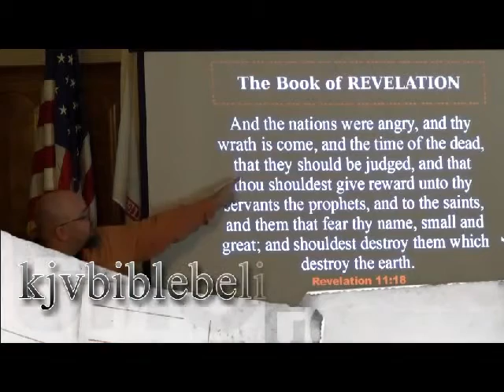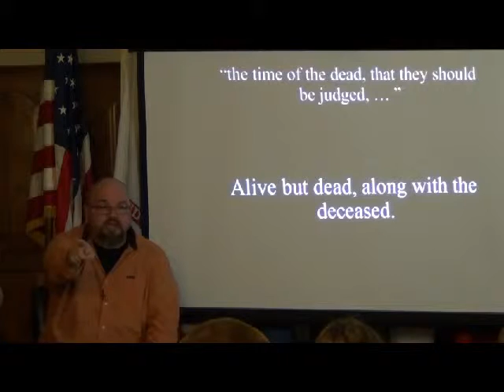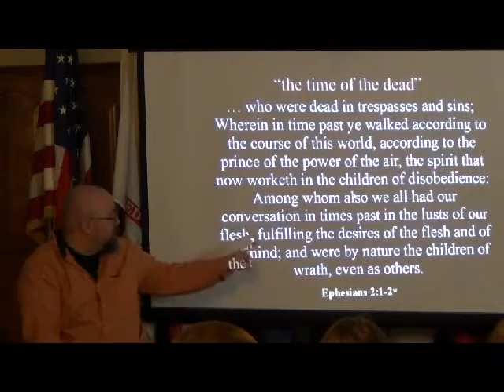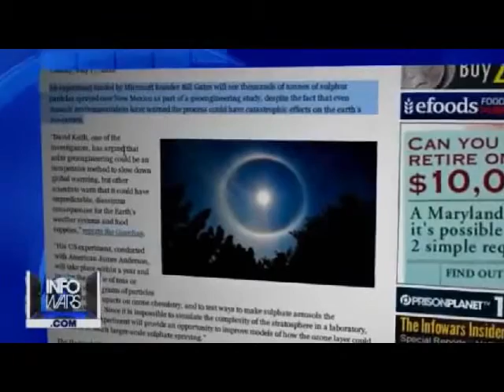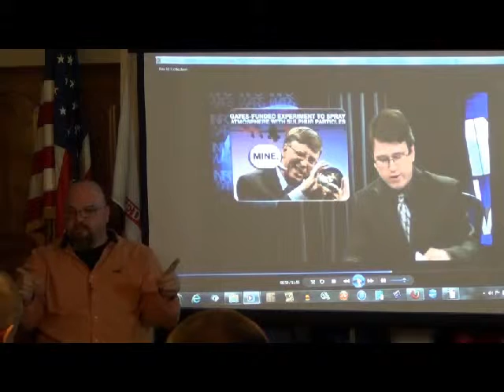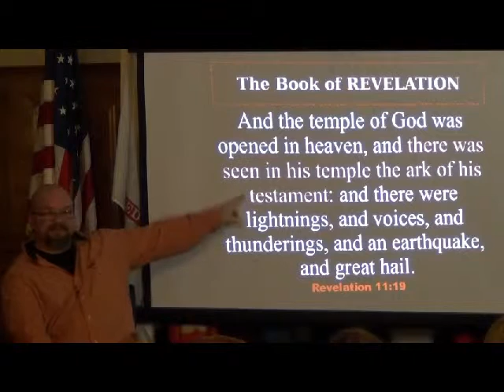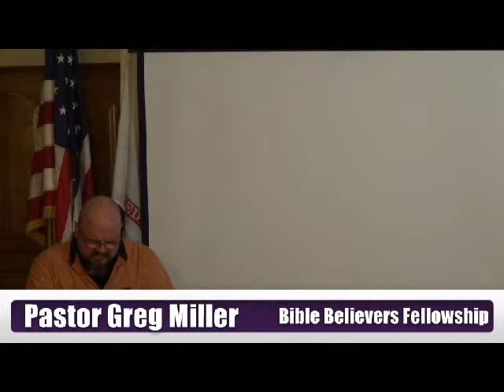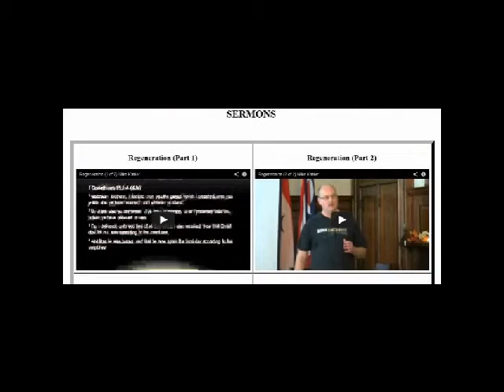The Third Woe Revelation 11:13-19 2of2-bbfohio